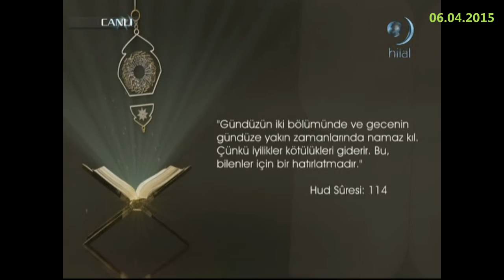06-04-2015 Bakara Suresi 238. ve Hud Suresi 114. Ayetlerinin Mealleri - Yükselen Sözler – HİLAL TV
HİLAL TV televizyonunda 6 Nisan 2015 tarihinde yayınlanan, Erdem UYGAN'ın sunduğu, Dr Yahya ŞENOL’un konuk olduğu “Kur’an’da Namaz İbadeti” konusunun ele alındığı, Yükselen Sözler programında yer alan ayetlerden, Bakara suresi 238. ve Hud suresi 114. ayetlerinin Türkçe mealleri.

Namazlara ve orta namaza özen gösterin; Allah'ın huzurunda saygıyla durun.
Bakara suresi 238. ayetinin meali.

Gündüzün iki bölümünde ve gecenin gündüze yakın zamanlarında namaz kıl.
Çünkü iyilikler kötülükleri giderir.
Bu bilenler için bir hatırlatmadır.
Hud suresi 114. ayetinin meali.